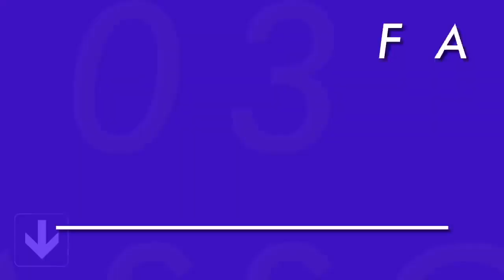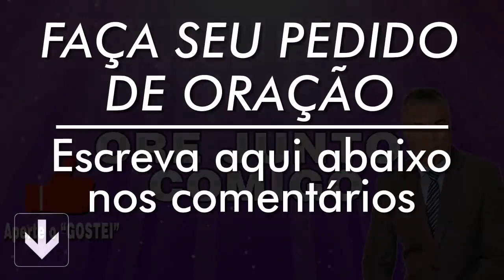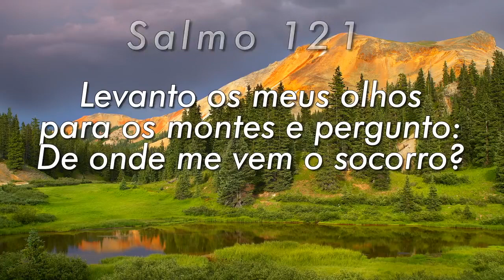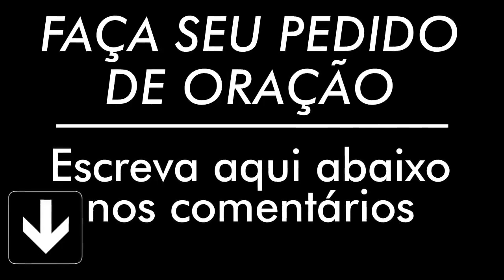PODEROSA ORAÇÃO DO SALMO 91 PARA QUEBRAR AMARRAS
ENVIE ESTA ORAÇÃO HOJE PARA SEUS CONTATOS ! Faça esta oração do Salmo 91 por 7 Dias quebraramarras salmo91 salmoprotecao PODEROSA ORAÇÃO DO SALMO 91 PARA QUEBRAR AS AMARRAS 🙏🏻